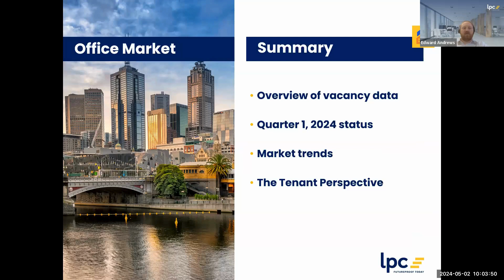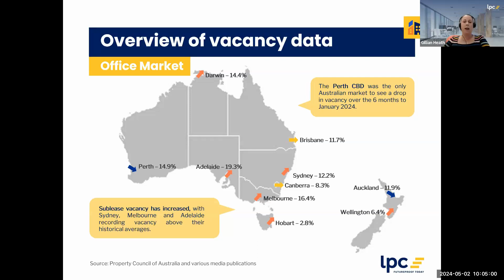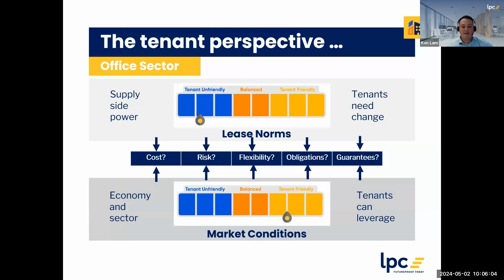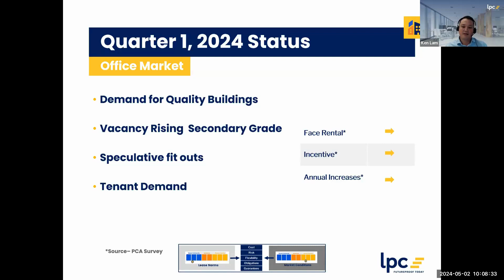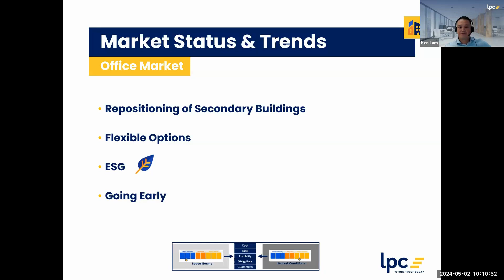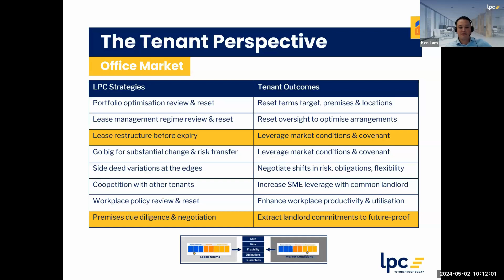Office Market Update - The Tenant's Perspective (Q1 2024)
This update provides fresh insights into the state of the office real estate markets in Australia and New Zealand. LPC advisors, who only advise occupiers and not landlords, will highlight the current market trends from the tenant perspective whilst focusing on the opportunities to futureproof tenancy arrangements.

Join us LIVE at our next Market Update.